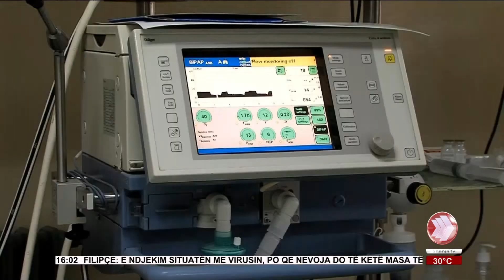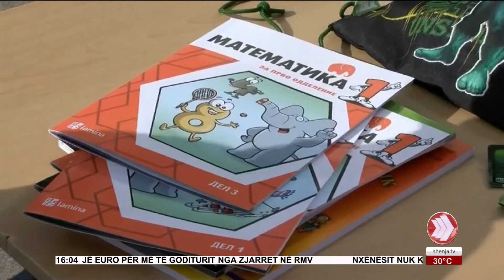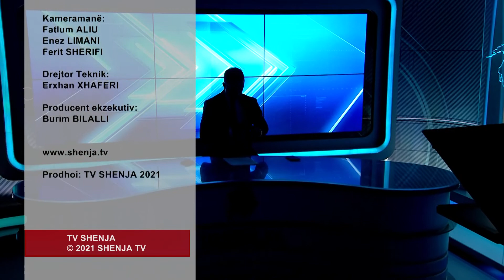EDICIONI I LAJMEVE 15 09 2021